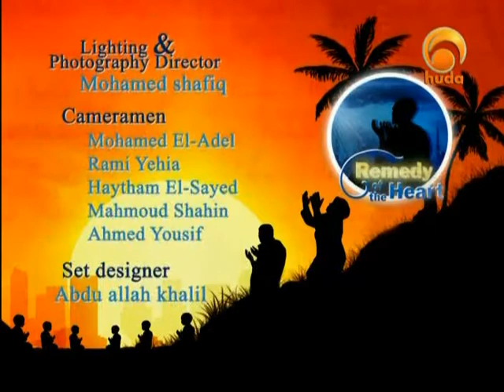Remedy of the Heart 8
"Remedy of the Heart" is a program presented by Dr. Hatim Al-Hajj focusing on supplication